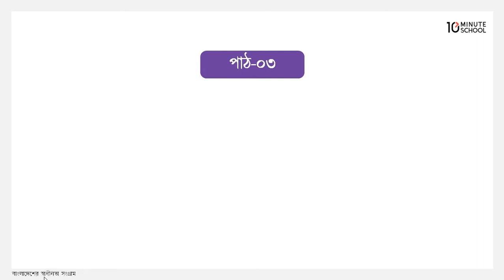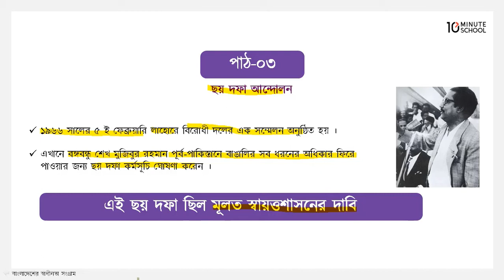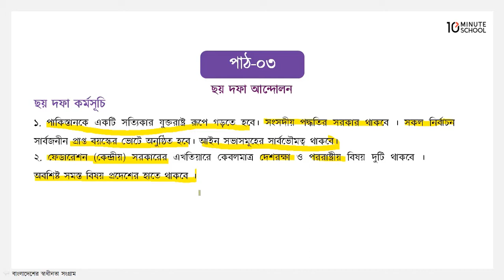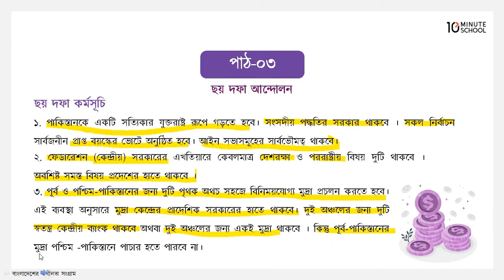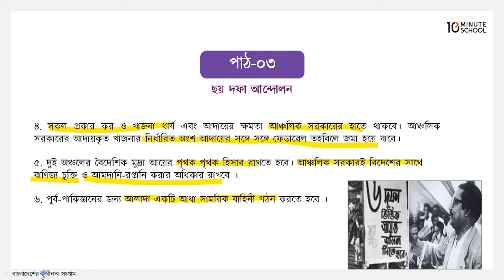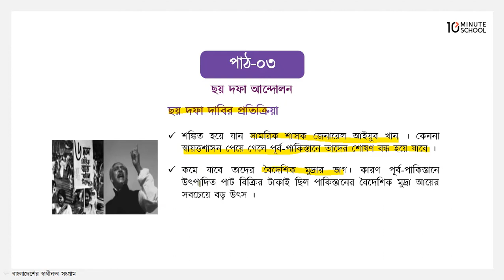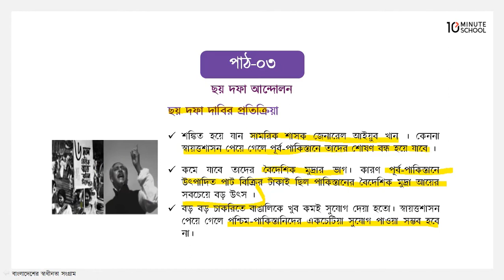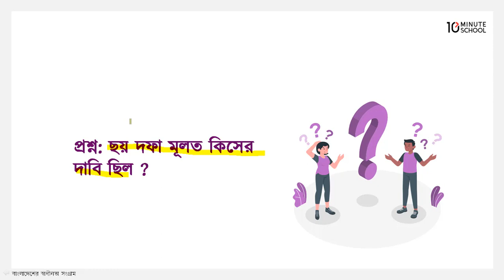অধ্যায় ১: বাংলাদেশের স্বাধীনতা সংগ্রাম - ছয় দফা কর্মসূচি, ছয় দফা দাবির প্রতিক্রিয়া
10 Minute School এর ৭ম শ্রেণির বাংলাদেশ ও বিশ্ব পরিচিতি ক্লাসটিতে আলোচনা করা হয়েছে অধ্যায় ১: বাংলাদেশের স্বাধীনতা সংগ্রাম - ছয় দফা কর্মসূচি, ছয় দফা দাবির প্রতিক্রিয়া নিয়ে। আশা করছি ভিডিওটি আপনাদের উক্ত টপিকে পূর্ণাঙ্গ প্রস্তুতি নিশ্চিত করতে সহায়তা করবে। শুভকামনা রইল।

Instructor Name: Ishrat Sultana Nishe

00:00 Introduction
01:04 ছয় দফা আন্দোলন
02:40 ছয় দফা কর্মসূচি
07:24 ছয় দফা দাবির প্রতিক্রিয়া